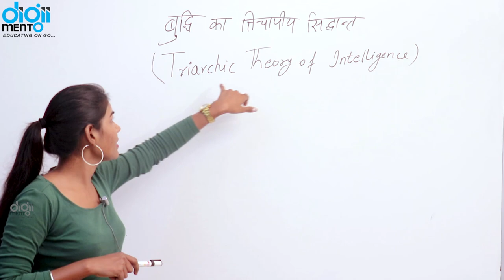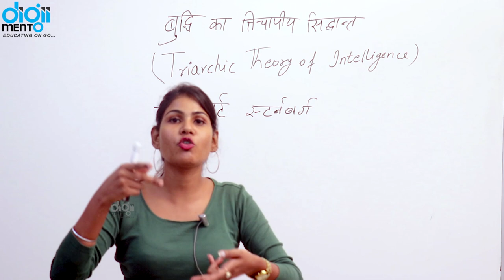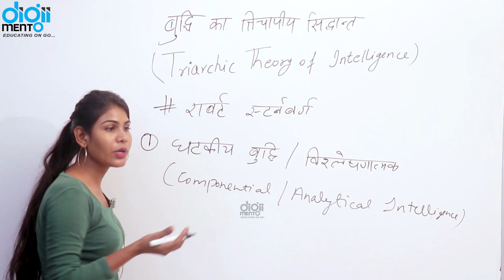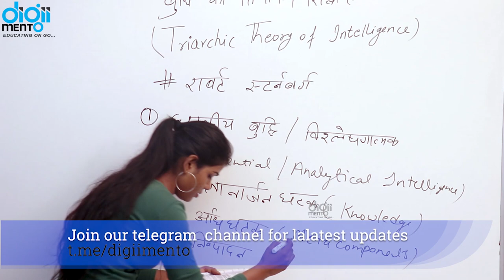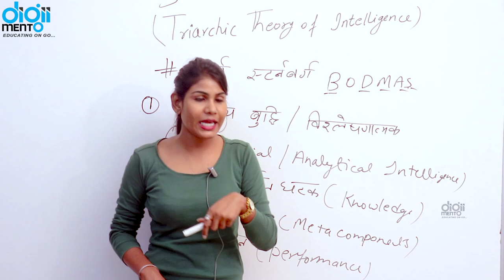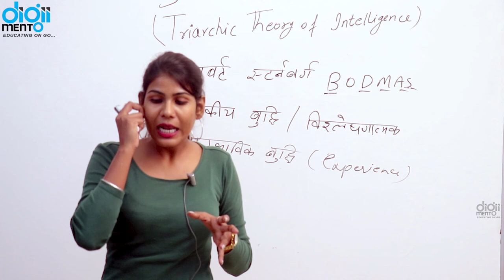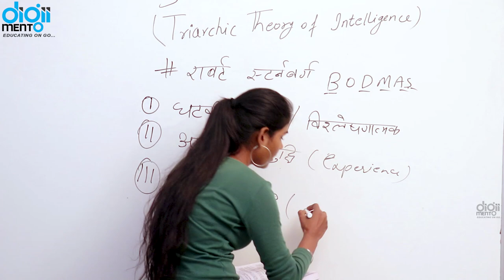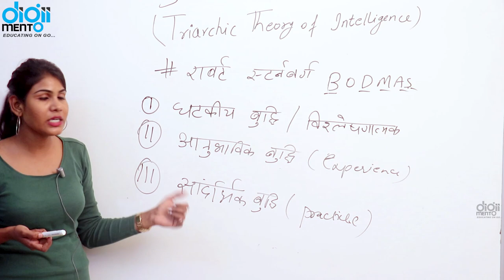KVS PGT TGT PRT 21 Triarchic Theory of Intelligence त्रैमासिक सिद्धांत Psychology